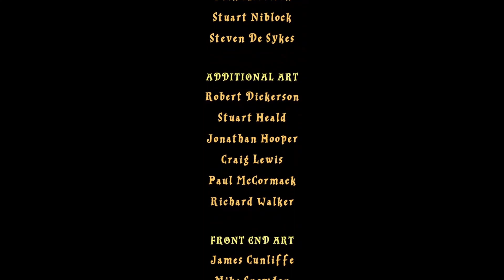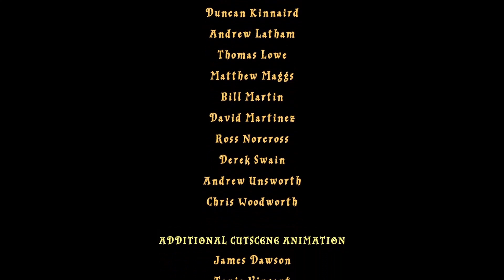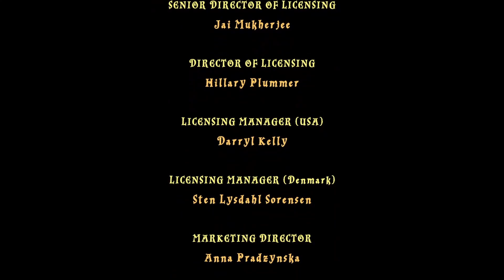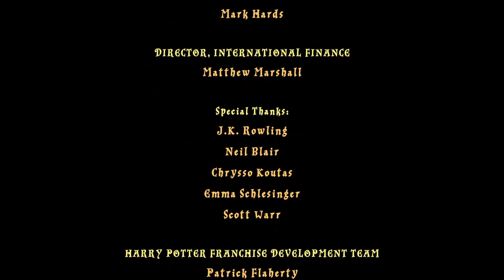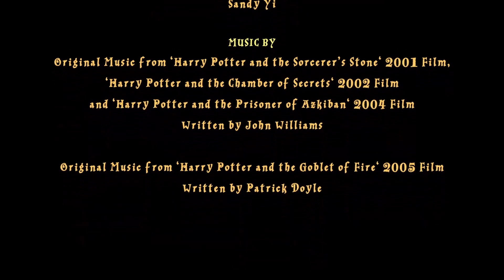LEGO Harry Potter léta 1-4 I 2. ročník I Kapitola 6. Bazilišek I ZÁZNAM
Ginny nám tak trochu změnila historii v Tajemné komnatě... jak? Tak se mrkni! :D

PS: Kvůli YTB jsem musel nastavit ztlumení hudby v pozadí (hned, jak začnou titulky). Proč? Protože YTB mi toto video nechtělo zobrazit vám divákům, údajně hudba, která je na nějakém území zakázaná... mám dost. YTB jde do háje čím dál tím víc.